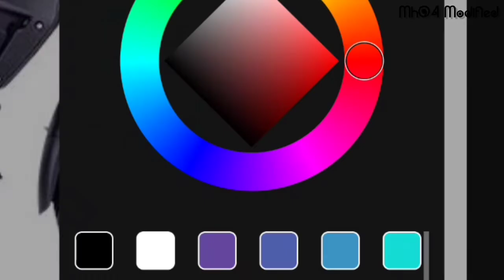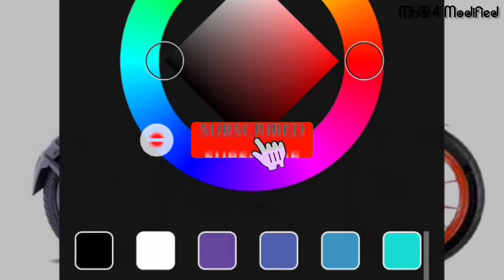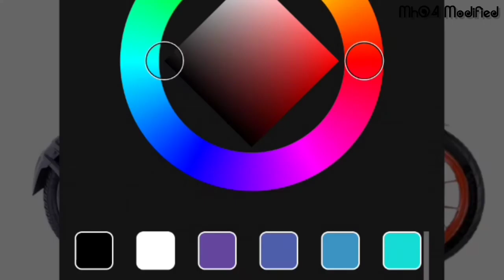Pulsar ns 125 Modified 2021 || Mh04 Modified